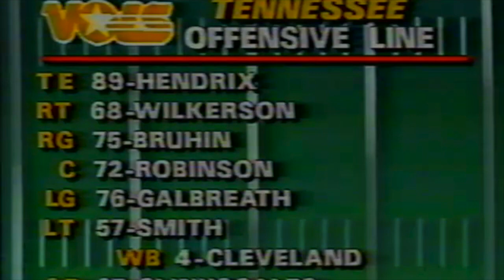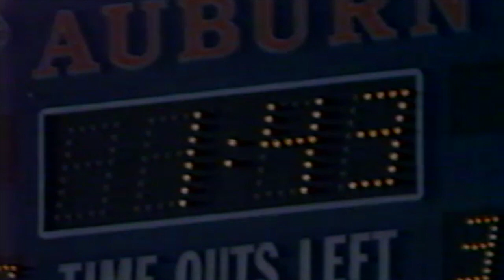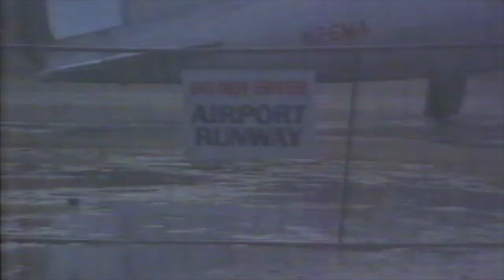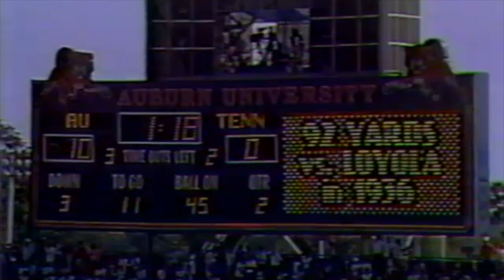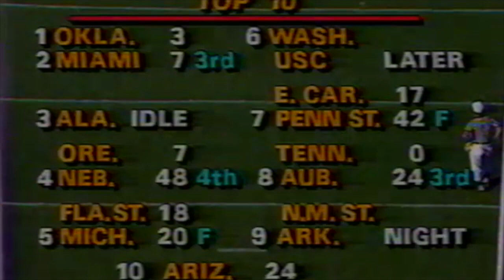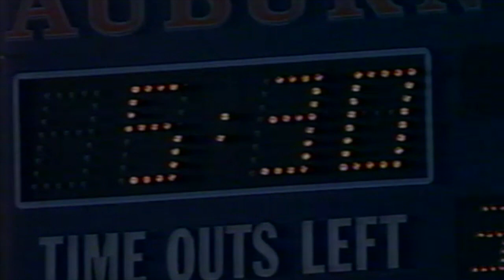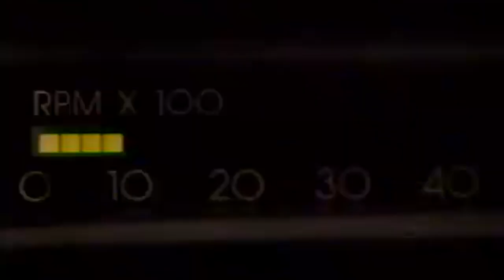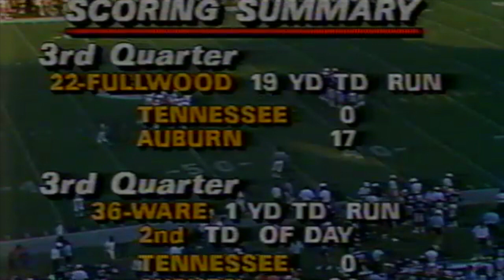1986 Auburn -Tennessee 34-8